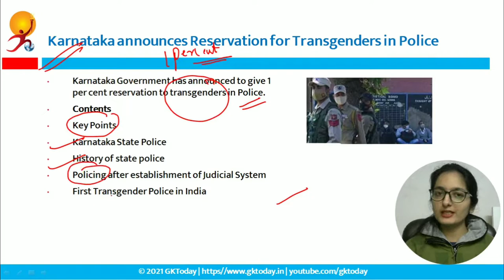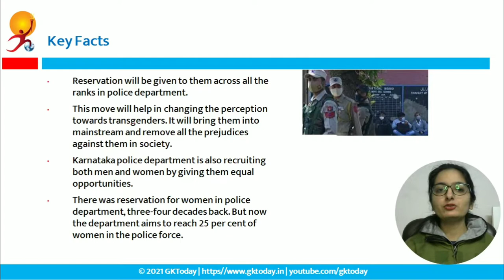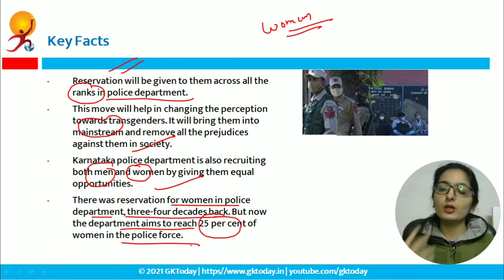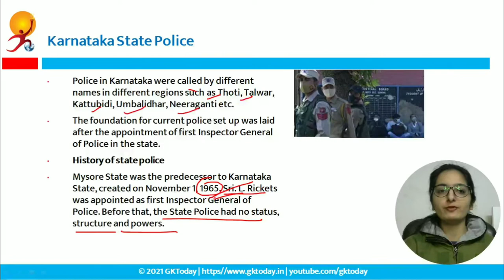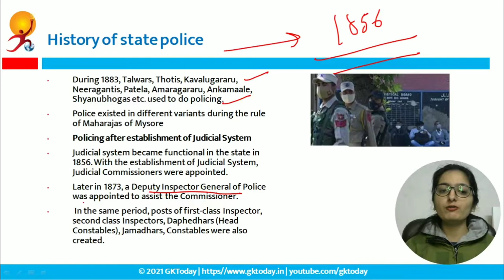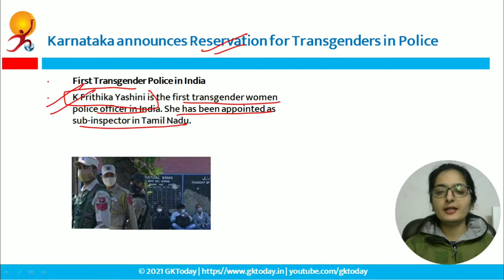Karnataka announces Reservation for Transgenders in Police